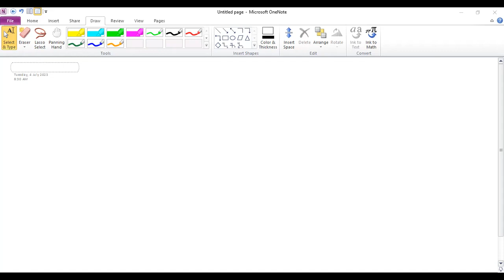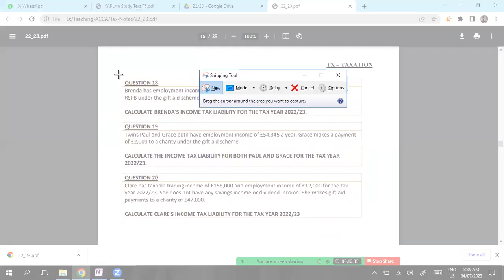Gift Aid Payments – ACCA Taxation Exam FA2022 (22/23) in URDU / HINDI for Dec 23 Attempt